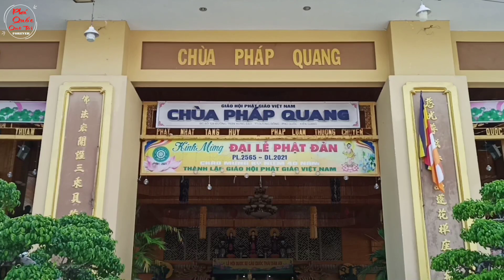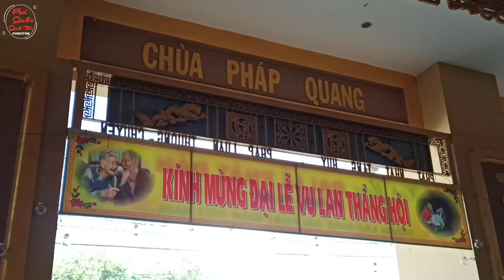Phú Quốc | Thăm Dinh Cậu Hơn 300 Tuổi, Về Chùa Pháp Quang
TP. Phú Quốc Hôm Nay, Ra Dinh Cậu Xem Cần Thủ, Thăm Chùa Pháp Quang
❤️ Cả Nhà Ơi!!!
Mời Cả Nhà Xem Video.
❤️ Nếu có thể, hãy ủng hộ (Donate) cho kênh phát triển bạn nha!!
Sacombank :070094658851 Chi Nhánh Phú Quốc
   Nguyễn Đông Hải
Cảm ơn cả nhà.